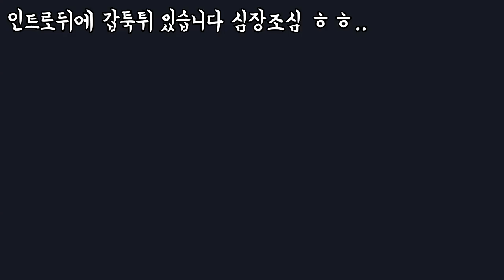[롤 뉴메타] 리암니슨 포식자 바이 ㅋㅋ 끝까지 따라가서 죽인다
편집기 3번이나 튕겼음 씨앙 ㅠㅠㅠㅠㅠㅠㅠ